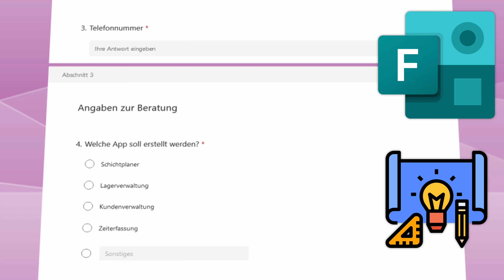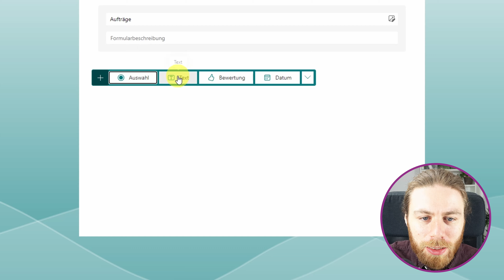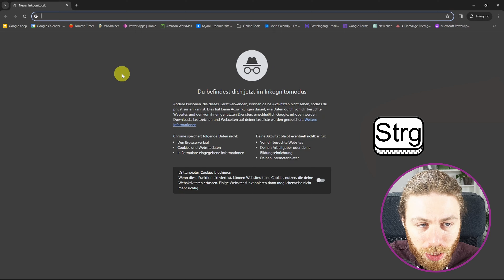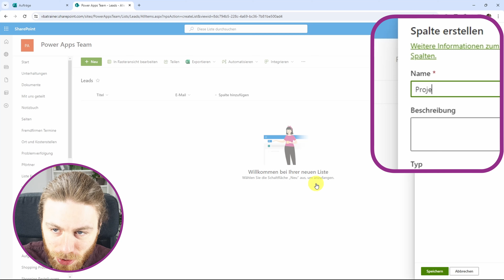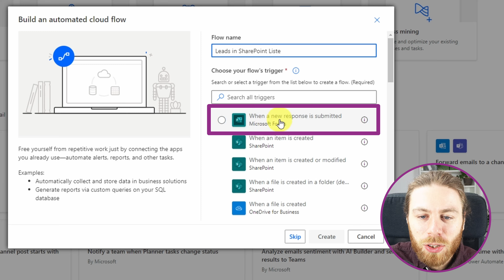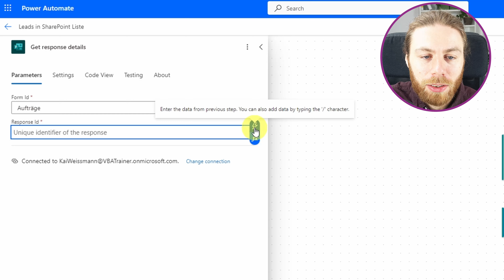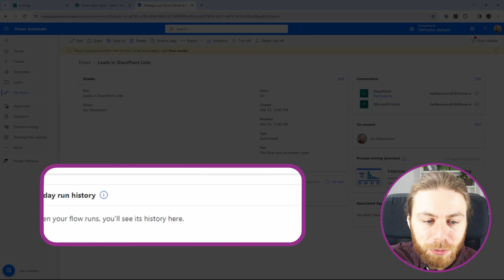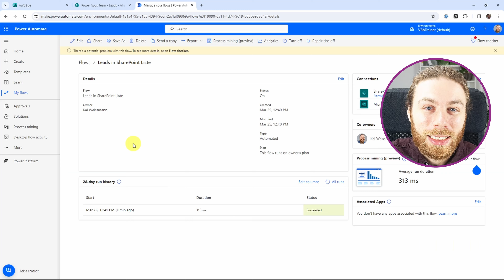Microsoft Forms Antworten in SharePoint Listen speichern (mit Power Automate)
Microsoft Forms ermöglicht es dir, benutzerfreundliche Formulare zu erstellen, die von jeder beliebigen Person ausgefüllt werden können. Ich zeige dir, wie du beispielsweise Projektanfragen von potenziellen Kunden sammeln kannst und die Antworten anschließend über einen Power Automate Flow in einer SharePoint Liste speicherst.

🔍 Inhalte des Videos:
• Microsoft Form erstellen & Antworten sammeln
• SharePoint Liste erstellen
• Power Automate Flow erstellen
• Daten von Microsoft Forms in SharePoint abspeichern

Timestamps:
0:00 Microsoft Forms Antworten in SharePoint speichern
0:39 Microsoft Forms öffnen
1:22 Neues Formular erstellen
2:59 SharePoint Liste erstellen
4:25 Power Automate Flow erstellen
5:44 Power Automate not connected lösen
5:59 Formular mit Power Automate verbinden
6:10 Daten aus Formular auslesen
6:51 SharePoint Datensatz erstellen
8:38 Testlauf